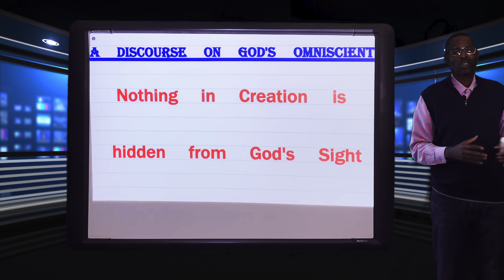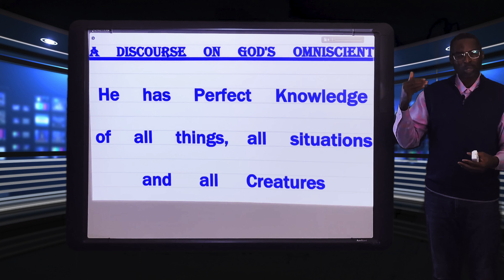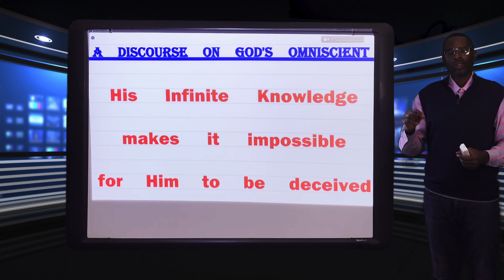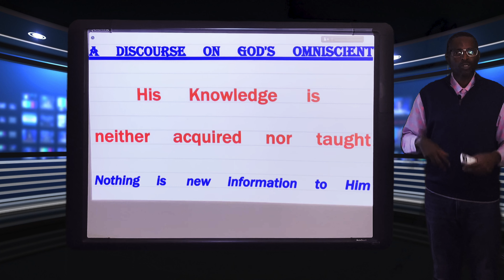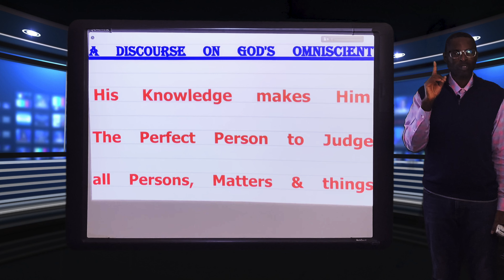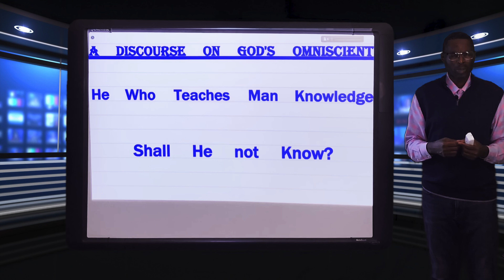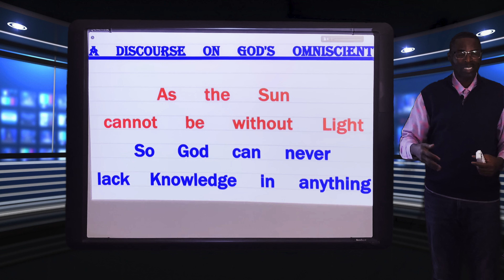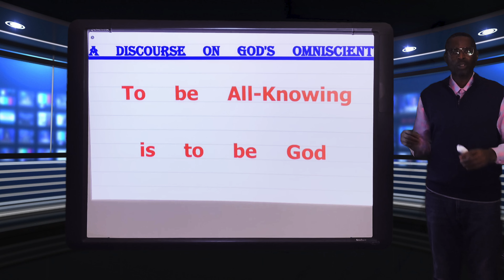A Discourse on God's Omniscient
The All-Knowness of God